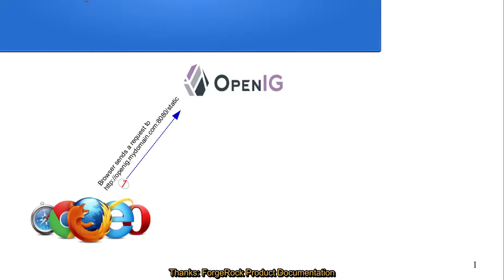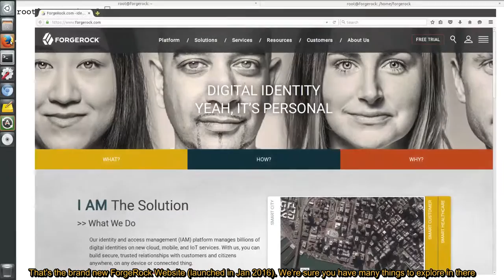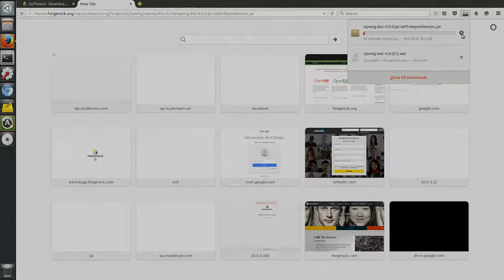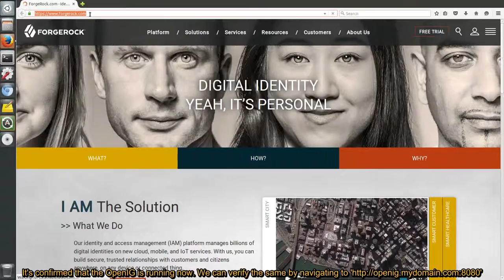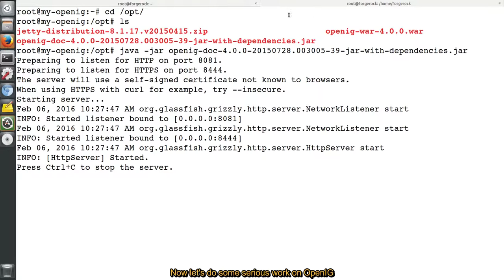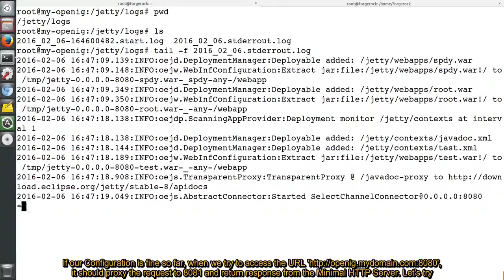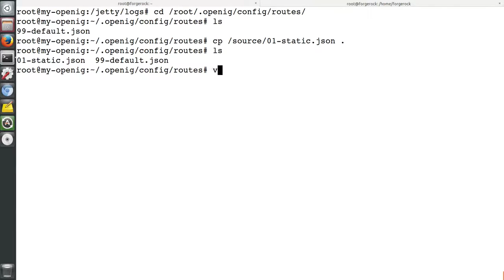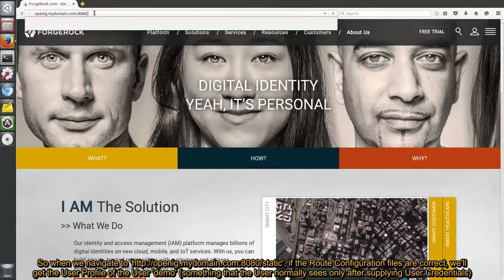Getting Started with ForgeRock OpenIG 4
This is remake of an earlier video posted on this channel on getting started with ForgeRock OpenIG. The earlier video was based on a now older version of the Product. The demonstration that helps one gets started with ForgeRock's Identity Gateway uses the recently released version 4 of the Product.